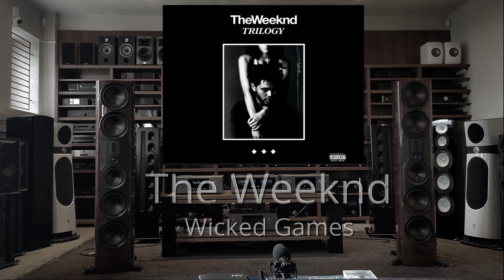The Weeknd - Wicked Games - Dali Epikore 11, T+A A3000HV, P3100HV, MP3100HV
Speakers - Dali Epikore 11
Amp - T+A  A3000 HV
Pre - T+A P3100 HV
Streamer CD/SACD - MP 3100 HV